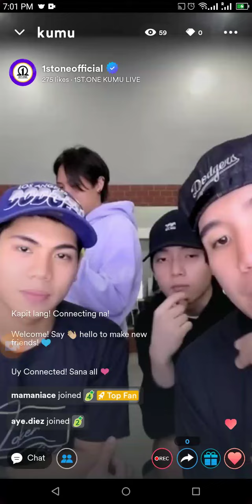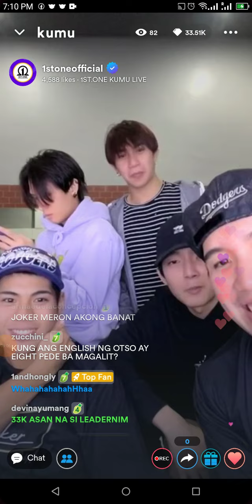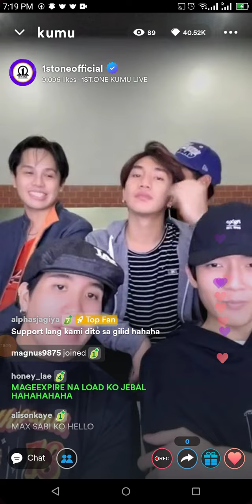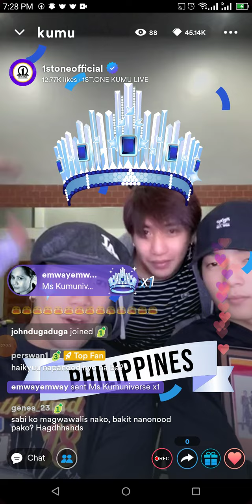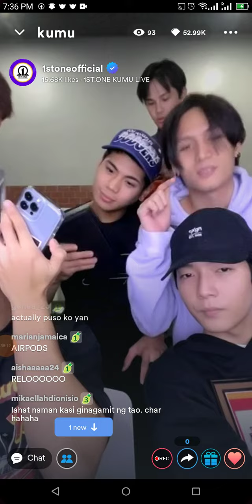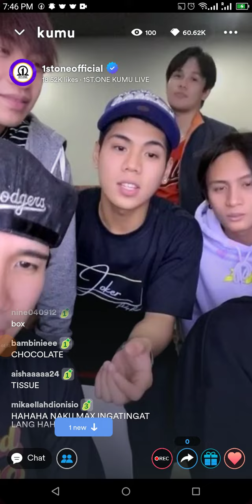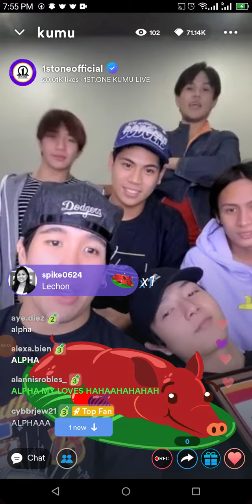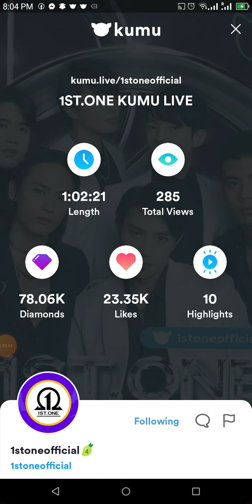1ST.ONE Kumu kulitan Live August 9,2022